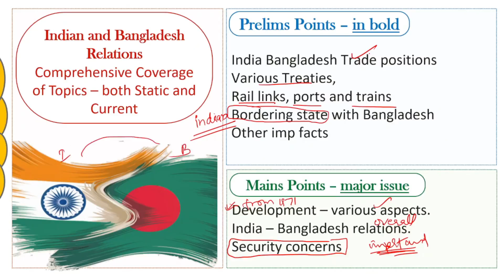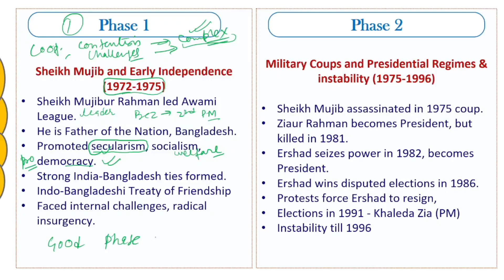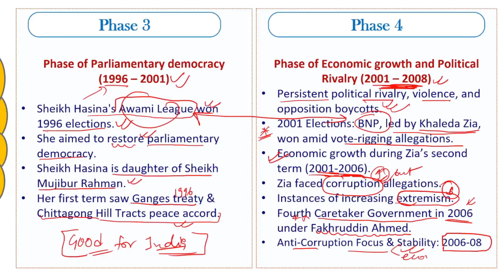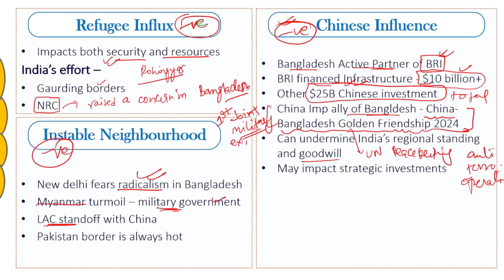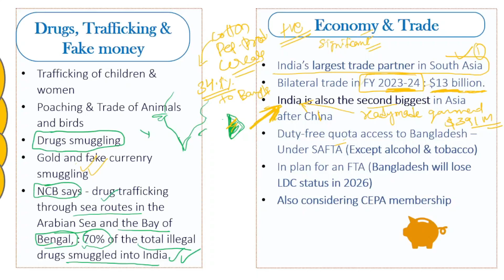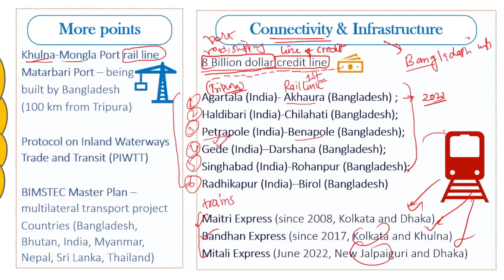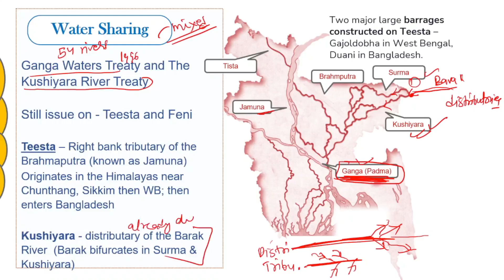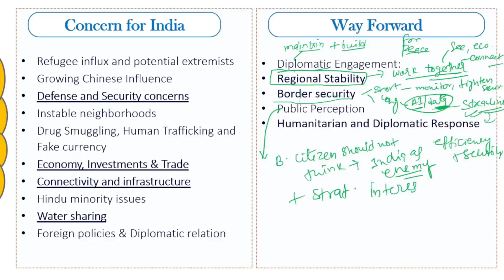⚡️Complete India Bangladesh Relations | International Relations 🔥| UPSC Prelims & Mains | cafe IAS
Welcome to our International Relations Lecture series, crafted especially for UPSC mains and prelims aspirants! 🌟 In this captivating episode, we dive deeper to understand the India and Bangladesh relations, history and Many other interesting information useful for exams.

Start: 00:00
Importance for Pre and Mains:  00:15
Brief history of Bangladesh: 01:00
Evolution of India Bangladesh in Phases: 04:25
India Bangladesh Relations on various aspects: 13:00
Way forward: 30:35

🔬 What You’ll Learn:
Detailed understanding on Evolution of India and Bangladesh relations, Analysis on Indo Bangladesh relationship on various aspects like defense and security, water sharing, land border, refugee issue, drug smuggling, human trafficking, trade, economy, connectivity and infrastructure, energy etc.

This video is packed with in-depth analysis and expert insights to boost your UPSC preparation. it highlights the important information for upsc mains and upsc prelims specifically and explicitly for your benefit. Stay ahead in your studies with our engaging and informative content!

upsc news, upsc current affairs, current affairs for upsc, current affairs for upsc, news for upsc, important current affairs for upsc, UPSC mains, India Bangladesh Relations